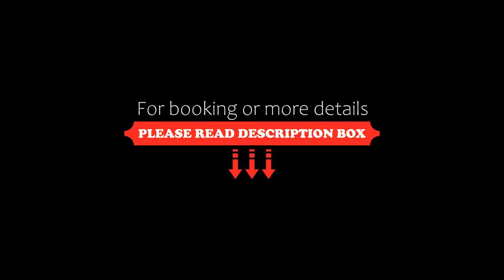Durban Manor Hotel and Conference Centre, Durban, South Africa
About Property:
You're eligible for a Genius discount at Durban Manor Hotel and Conference Centre! To save at this property, all you have to do is sign in.
Overlooking Durban Bay and the yacht harbour, this hotel features spacious and air-conditioned rooms with a private balcony. The hotel is situated on Durban’s Margaret Mncadi Avenue, adjacent to the city centre.
With views of the distant bay and free WiFi, the rooms at Durban Manor Hotel and Conference Centre come with an LCD TV an...
Property Type: Hotel
Address: 1 Durban Club Place, 4000 Durban, South Africa
Searching For
1. Durban Manor Hotel and Conference Centre - Durban - South Africa
2. Durban Manor Hotel and Conference Centre - Durban - South Africa Address
3. Durban Manor Hotel and Conference Centre - Durban - South Africa Rooms
4. Durban Manor Hotel and Conference Centre - Durban - South Africa Amenities
5. Durban Manor Hotel and Conference Centre - Durban - South Africa Offers and Deals
Audio Credit:
Track Title: Reasons To Hope
Artist: Reed Mathis